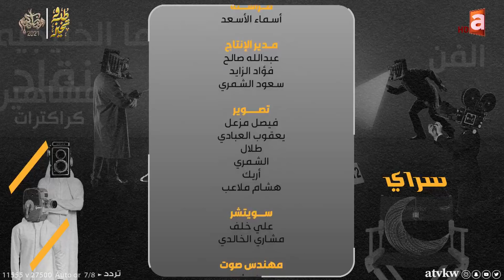سراي | الفنانة طيف والفنانة راندا حجاج وكواليس حصرية من امينة حاف والكشف عن الجزء الثاني